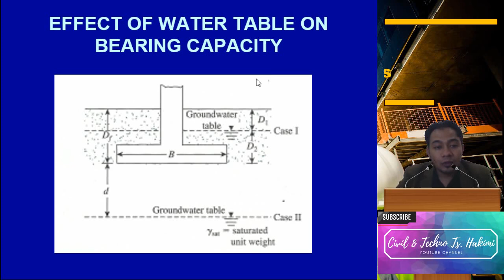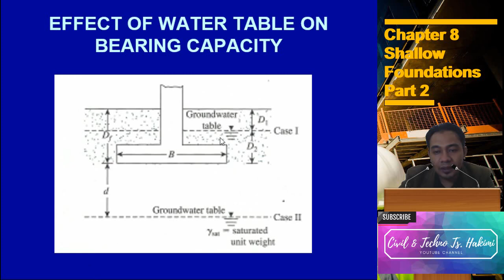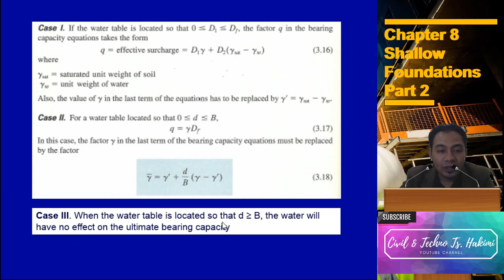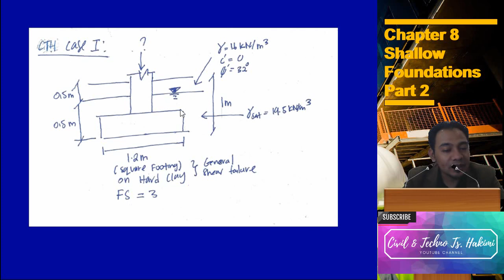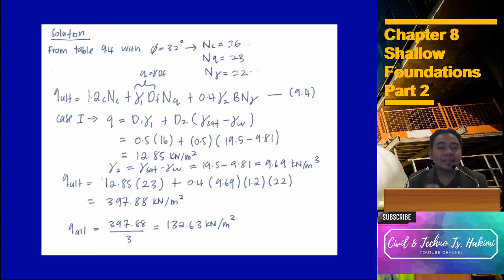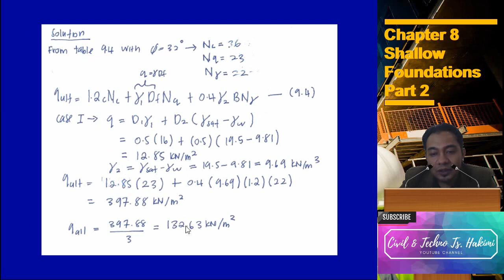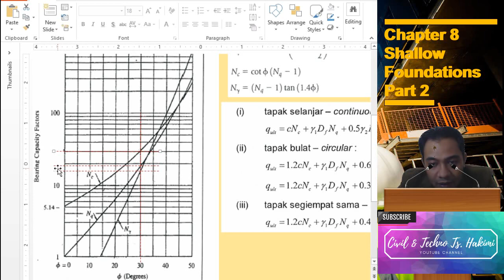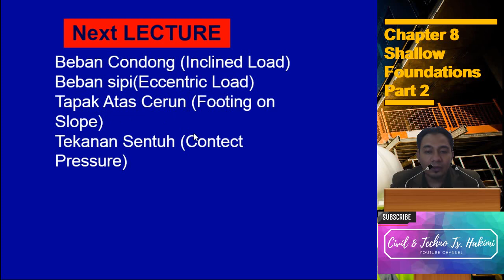Chapter 8 Shallow foundations part 2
DAC20803 GEOTECHNICAL ENGINEERING
Effect of water table on the bearing capacity of foundations